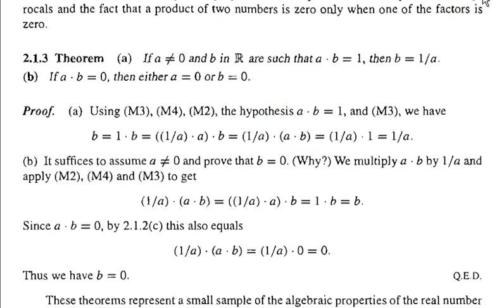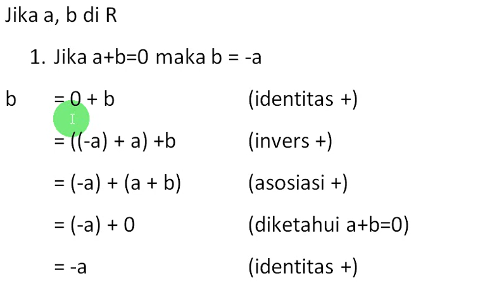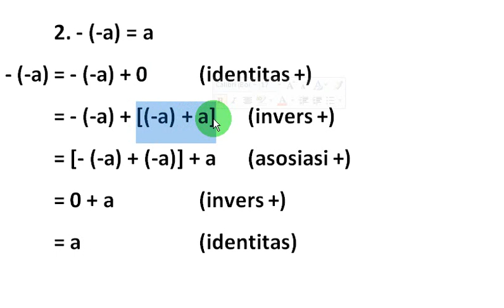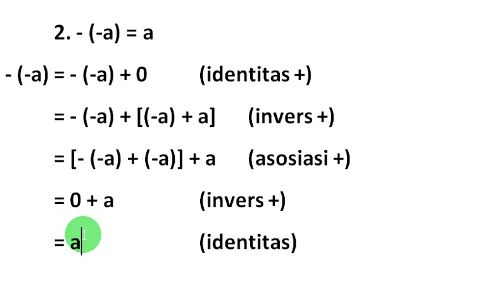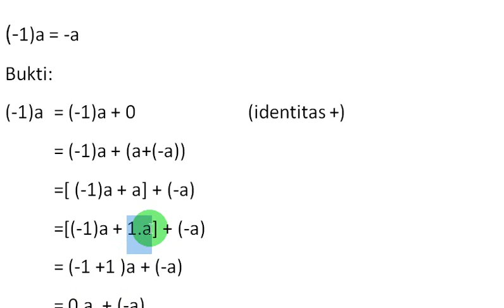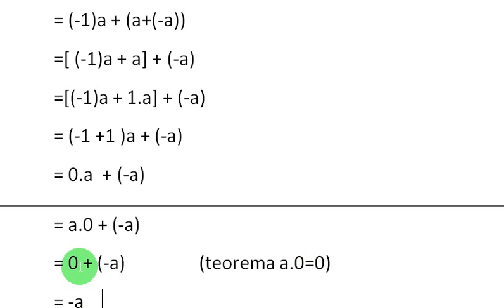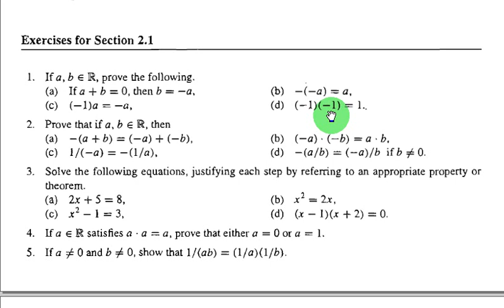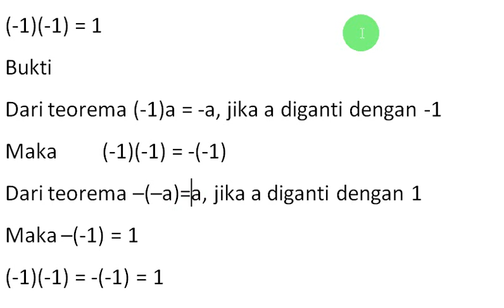AR04. Pembuktian (-1).(-1)=1